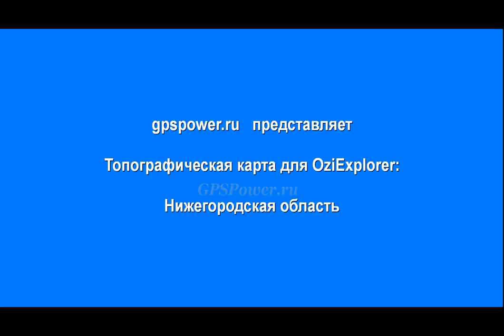Топографическая карта Нижегородской области для OziExplorer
Подробная топографическая карта всей Нижегородской области.